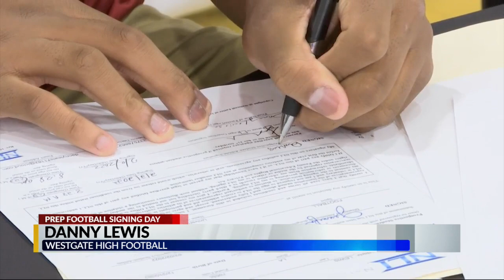NSD '22 | Danny Lewis, Trevor Etienne among local athletes to sign to next level